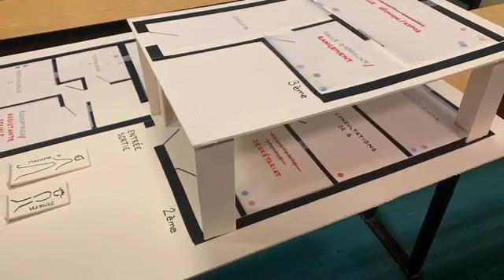ENSCI : Projet Dans la peau d'un designer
Un format d'atelier 'sprint en design' réunissant des élèves managers apprenants en stratégie et design service et des managers futurs directeurs hôpitaux et EHPAD, en action sur un terrain (hôpitaux psychiatriques) du GHU Saint Anne, afin d'apporter des solutions pragmatiques d'organisation des établissements et de bien-être patient